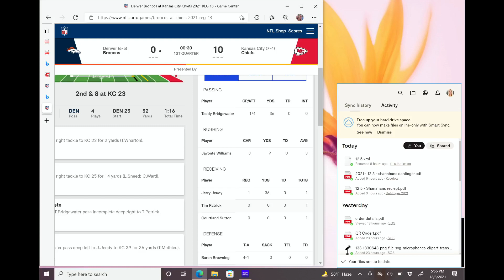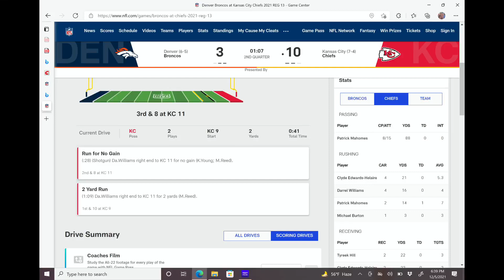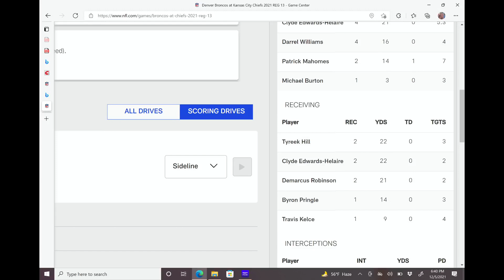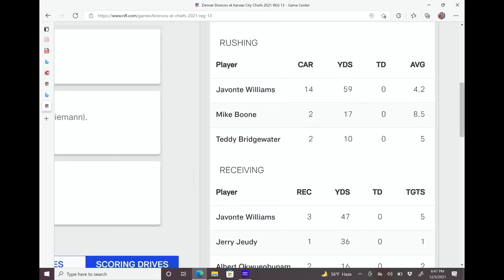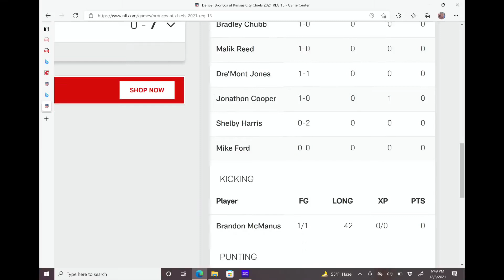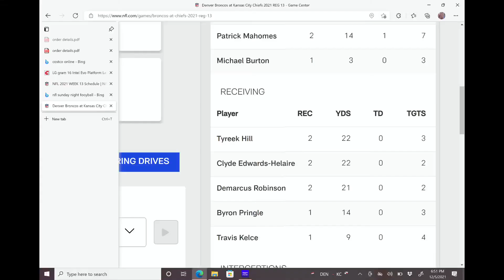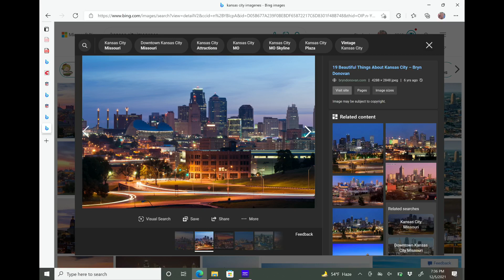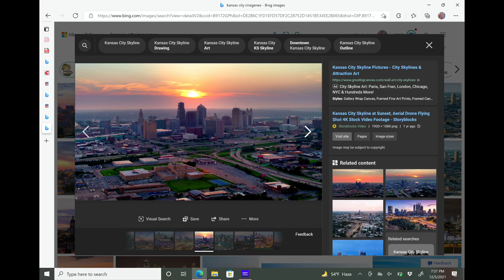SNF Broncos at Chiefs